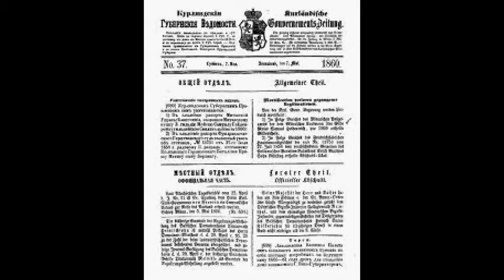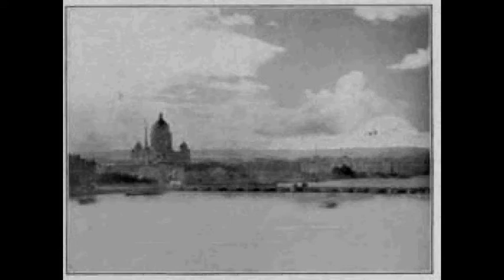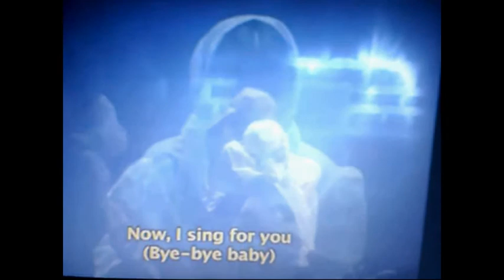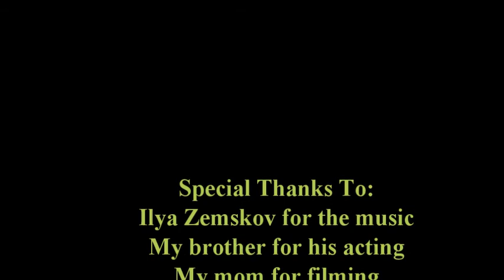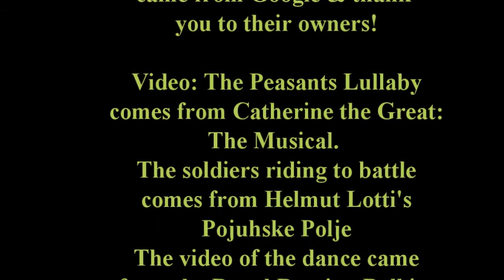Peter the Great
This is my video for my World History Master Unit. This is an informational video on the accomplishments of Peter the Great. As said in the video, 'like' if you think I deserve a 105%! Constructive criticism is very much appreciated!